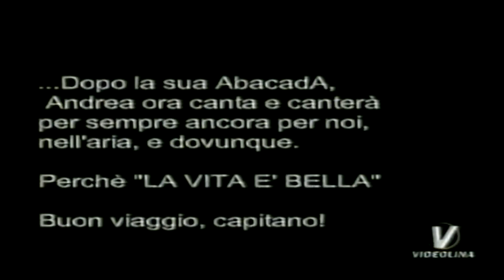IN RICORDO DI ANDREA PARODI - 3° PARTE